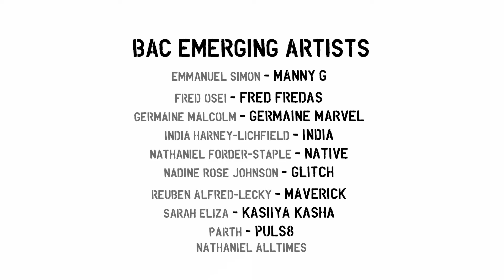Beatbox Academy | Emerging Artists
Soundtrack: Fred Fredas-Addictions(Prod.Speech).